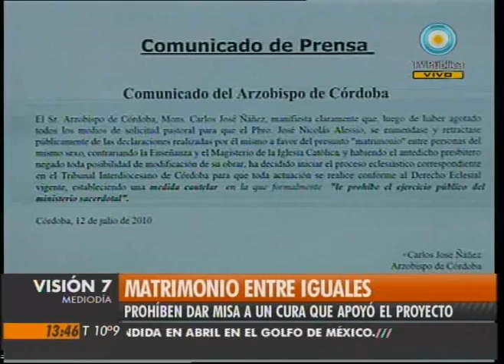Visión Siete: Prohíben dar misa al sacerdote que apoyó el matrimonio igualitario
El arzobispo de Córdoba, Carlos Ñáñez, ordenó el juicio canónico contra el sacerdote José Nicolás Alessio, quien se pronunció a favor del matrimonio igualitario y cuestionó con dureza la postura del cardenal Jorge Bergoglio. Entrevistas con Ñúñez y Alesssio. Emitido por Visión Siete, noticiero de la TV Pública argentina, el martes 13 de julio de 2010.